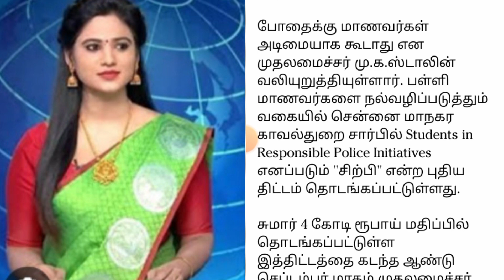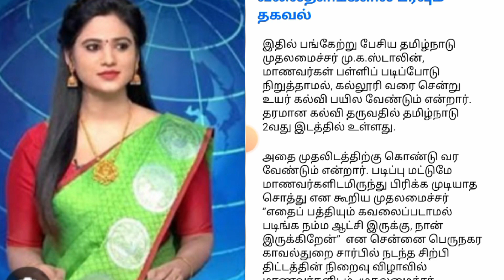எதைப் பத்தியும் கவலைப்படாமல் படிங்க நம்ம ஆட்சி இருக்கு- மாணவர்களை உற்சாகப்படுத்திய முதல்வர்